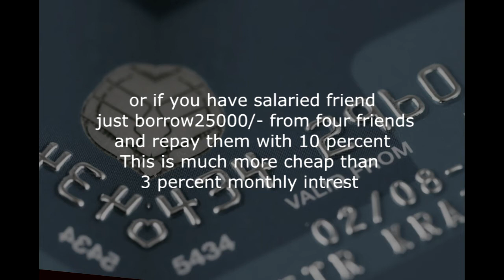CREDIT CARD PAYMENT TIPS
ARE YOU FADE UP WITH PAYING CREDIT CARD DEBS ,HERE ARE SOME POINTS TO RELIEVE YOUR STRESS .
BE RELAXED .